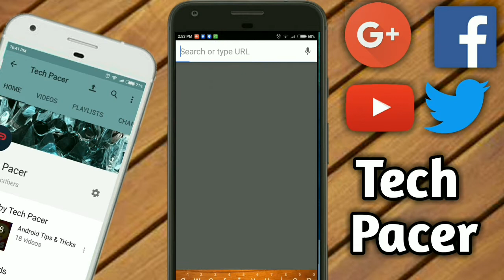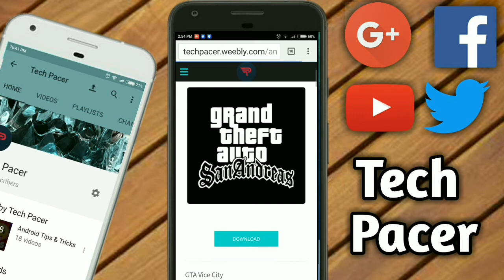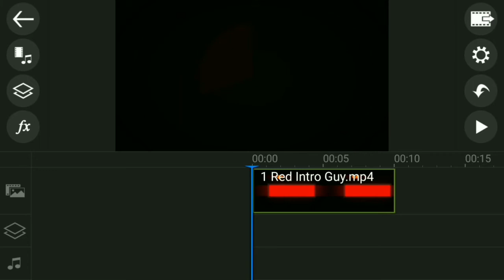How to get Video Layer for PowerDirector!!!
In this video,I am going to show you how to get video layer for PowerDirector.